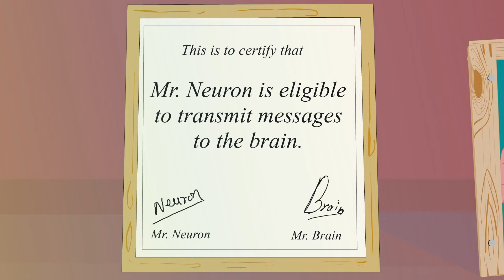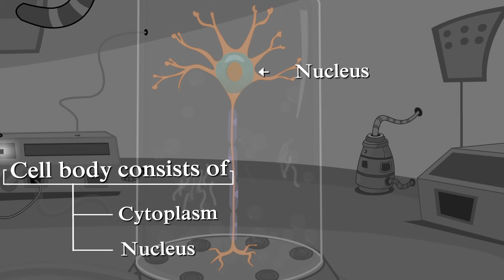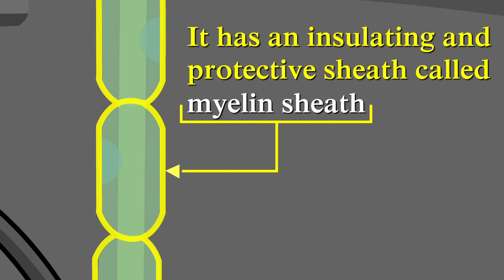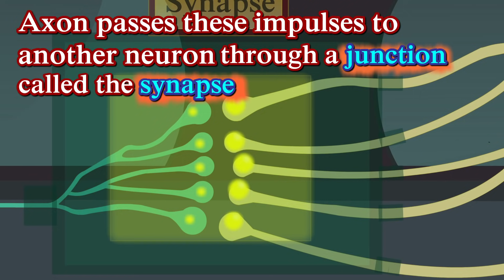Structure of a Neuron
The nervous system helps to sense things around us.
Neuron is also known as the nerve cell and is the basic building block of the nervous system.
Neurons help in receiving, processing and transmitting information.
3 components of neuron are Cell body or soma, Dendrites an Axon.
Cell body consists of the cytoplasm and the nucleus.
Dendrites are short projections or extensions that stretch out of the cell body.
Axon is a long, thread like projection of the neuron. It has an insulating and protective sheath called myelin sheath. Myelin sheath is made up of fats and proteins.
The neurons carry messages in the form of electrical signals called nerve impulses. Dendrites pick up impulses from receptors and pass it to the cell body. The impulses then travel along the axon.
Axon passes these impulses to another neuron through a junction called the synapse. The impulses are carried from one neuron to another. These impulses are finally delivered to the brain or the spinal cord.